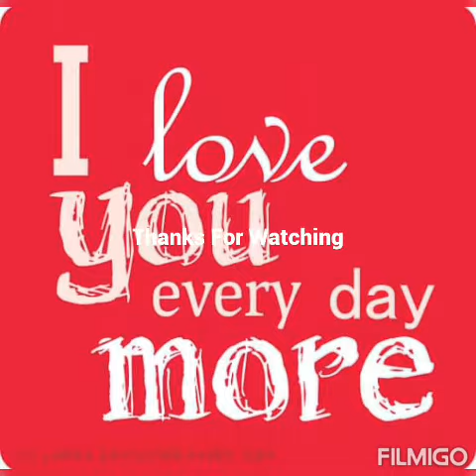i really miss you nah..nak2x..ingat ka lage..love.x ka ni mama permi.i love you.😘😘😘